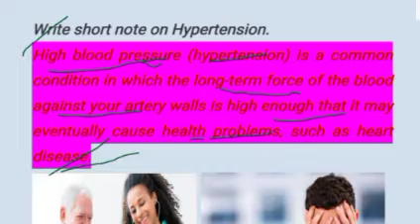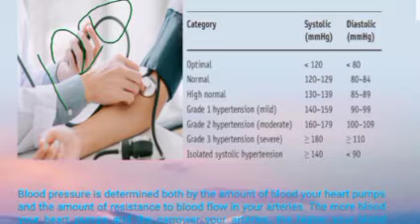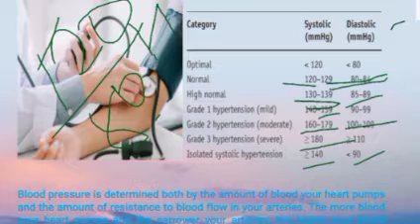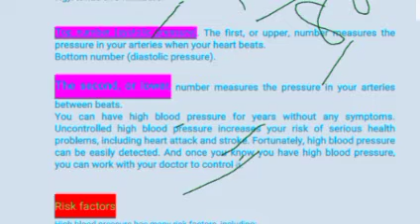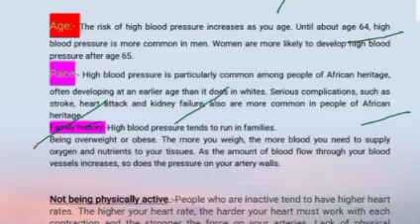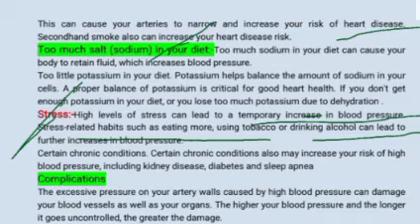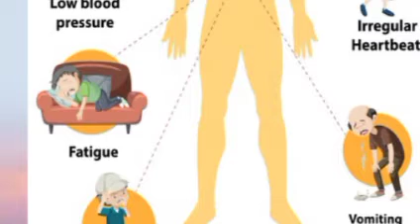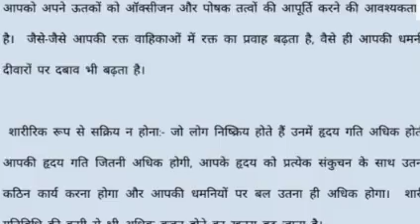Hypertension 💯🔥👌उच्च रक्तचाप बहुत आसान है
High blood pressure (hypertension) is a common condition in which the long-term force of the blood against your artery walls is high enough that it may eventually cause health problems, such as heart disease.
Risk factors
 High blood pressure has many risk factors, including:

 Age:- The risk of high blood pressure increases as you age.  Until about age 64, high blood pressure is more common in men.  Women are more likely to develop high blood pressure after age 65.
 Race:- High blood pressure is particularly common among people of African heritage, often developing at an earlier age than it does in whites.  Serious complications, such as stroke, heart attack and kidney failure, are also more common in people of African heritage.
 Family history:-High blood pressure tends to run in families.
 Being overweight or obese.  The more you weigh, the more blood you need to supply oxygen and nutrients to your tissues.  As the amount of blood flow through your blood vessels increases, so does the pressure on your artery walls.

 Not being physically active.:-People who are inactive tend to have higher heart rates.  The higher your heart rate, the harder your heart must work with each contraction and the stronger the force on your arteries.  Lack of physical activity also increases the risk of being overweight.
 Using tobacco:-Not only does smoking or chewing tobacco immediately raise your blood pressure temporarily, but the chemicals in tobacco can damage the lining of your artery walls.

hypertension pathophysiology
hypertension pathophysiology b pharmacy
hypertension d pharmacy in hindi
hypertension d pharm in hindi b bpharmacy
hypertension d pharm in hindi b pharmacy
hypertension symptoms hindi
Hypertension
hypertension headache symptoms in hindi